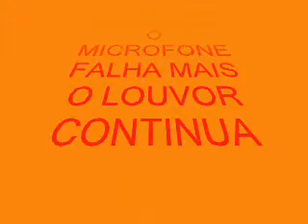EDER ROBERTO CANTA GERSON RUFINO - SEM ELE (COM ELE).wmv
EDER ROBERTO LOUVANDO A DEUS NA IGREJA TABERNÁCULO DE DEUS EM SANTO ANDRÉ